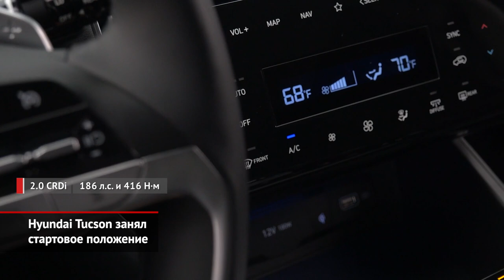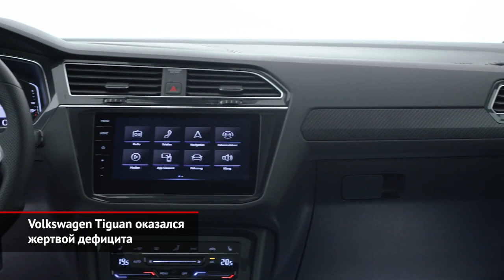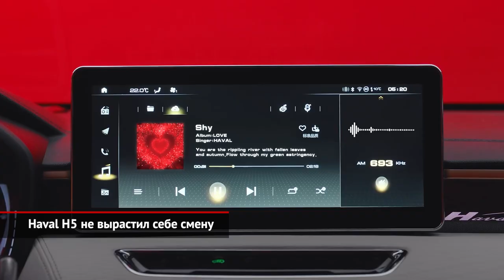Hyundai Tucson на старте, Volkswagen Tiguan 1.4 TSI, Haval H5 покинул рынок | Новости с колёс №1494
Марка Hyundai готовится презентовать россиянам Tucson нового поколения. Позади остались сертификационные испытания, итогом которых стало получение одобрения типа транспортного средства (ОТТС). А значит, впереди — локальная презентация и старт продаж. Из официальных документов мы знаем, что нам полагается длиннобазная версия модели: она сразу на 13 сантиметров крупнее европейской! Хотя трёхрядный салон корейцы внедрять на удивление не стали. Моторов заявлено пока лишь два. Главная роль отдана двухлитровому атмосфернику — точно такой же ставится на Элантру. Коробки передач — шестиступенчатые, «механика» или «автомат», а привод бывает передним или полным. Фанатам дизелей заготовлен агрегат объёмом два литра, с которым стыкуются восьмидиапазонный «автомат» и полноприводная трансмиссия.

В гамму Фольксвагена Tiguan, наконец, вернулась очень любопытная модификация: с начальным турбомотором 1.4 TSI, роботизированной коробкой и полным приводом. Это, скорее всего, случилось потому, что двухлитровых машин… не будет до осени! Дилеры бренда разом прекратили приём заказов, поскольку на калужский завод, где делают Тигуаны, моторы 2.0 TSI давно не поставляют. Причина — в глобальном дефиците микрочипов, накрывшем мировой автопром. Возобновление поставок ожидается летом, а продавцы начнут получать товарные автомобили не раньше сентября. Всё это время единственным доступным вариантом будет 150-сильное исполнение 1.4 TSI.

Прошлой весной марка Haval начала выпускать на своем заводе под Тулой рамный внедорожник H5, а сейчас преемник почти легендарного Ховера готовится покинуть конвейер. Увы, но жизненный цикл модели иссяк… Прямой замены не предвидится. Но до конца весны марка клянётся презентовать модель под названием Jolion.